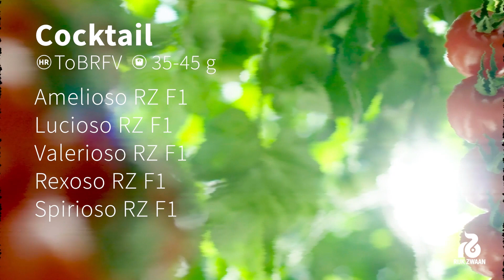Rijk Zwaan presenta sus primeras variedades de tomate con alta resistencia al ToBRFV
El virus rugoso del tomate o ToBRFV ha estado causando importantes pérdidas económicas en el cultivo del tomate en todo el mundo. El equipo de investigadores de Rijk Zwaan ha encontrado una genética nueva y única que ofrece un alto nivel de resistencia al ToBRFV.